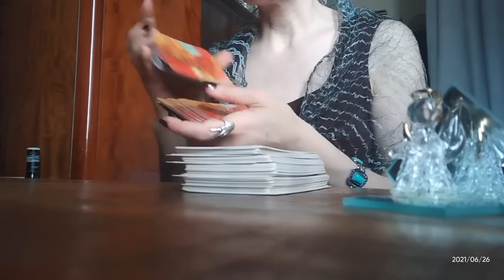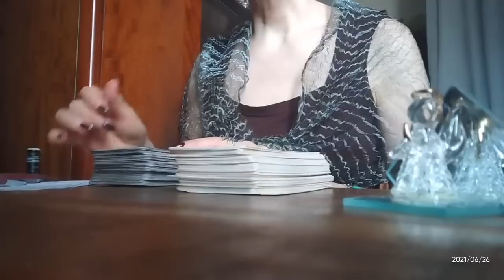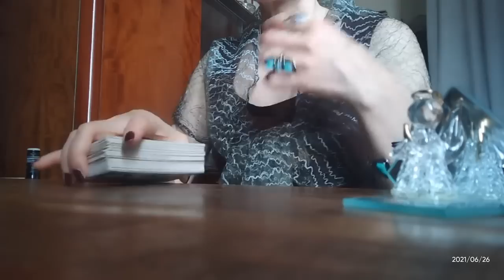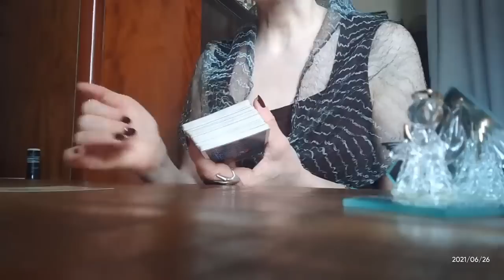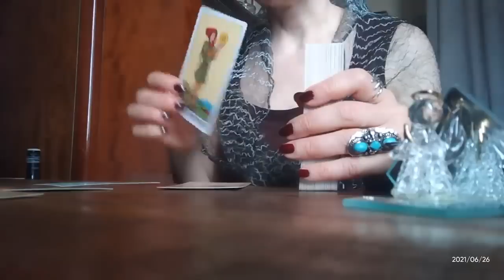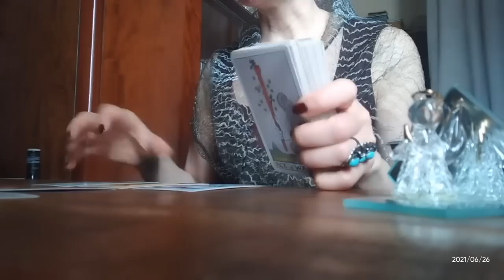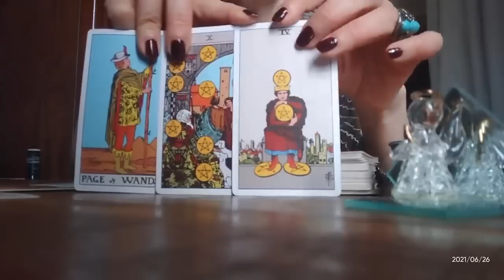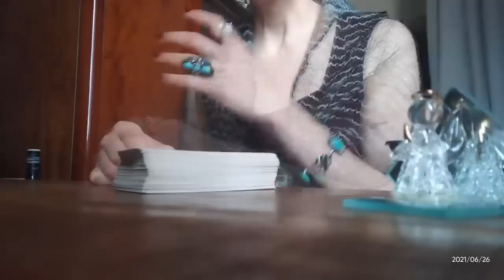რა სიტუაცია გიახლოვდებათ?/როგორ იგრძნობთ თავს ამ სიტუაციაში?👍✨💫💫